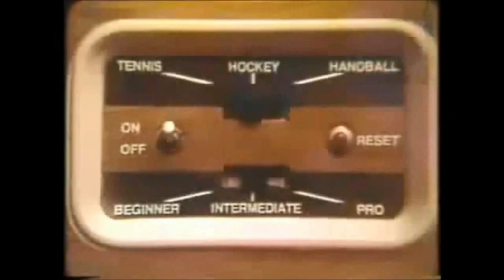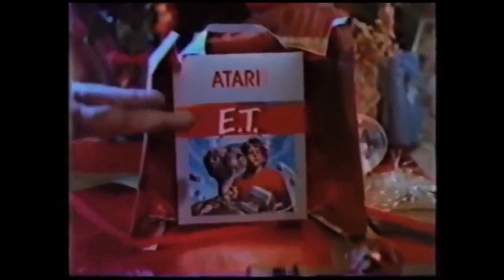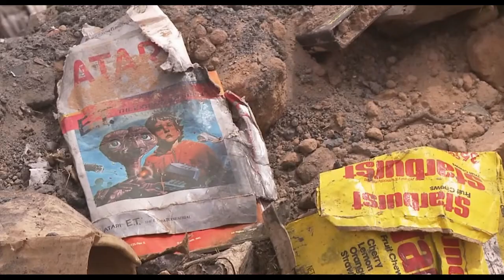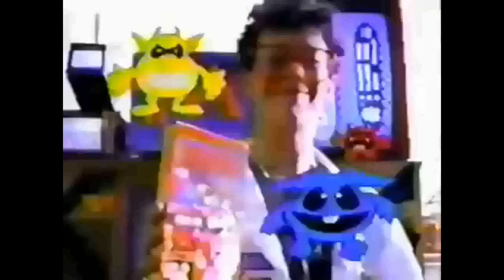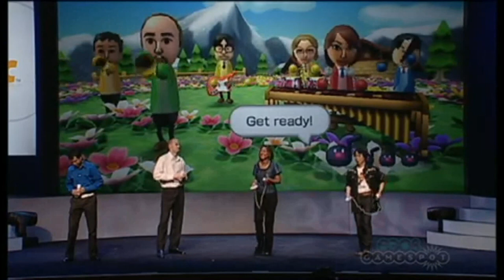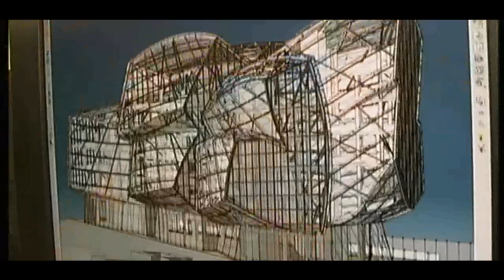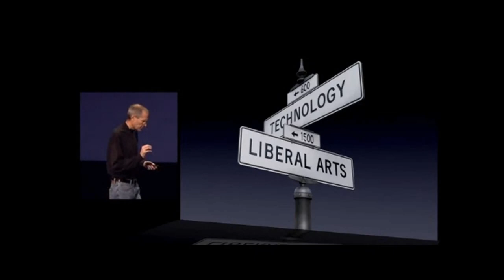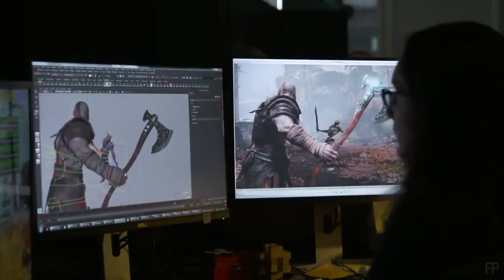How Videogames Became Art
A brief look at the history of videogames and some of the factors that affected their public image, as well as their relationship to the arts.

Intro: (0:00)
The origin of videogames: (0:36)
The crash of the industry: (2:31)
A new hope from Japan: (4:35)
Videogames become stigmatized: (6:10)
A maturing industry: (8:16)
Can videogames be art?: (9:00)
Art and technology: Cinema: (9:57)
Art and technology: The computer: (12:00)
Videogames: The ultimate form of art: (13:15)
Outro: (14:51)